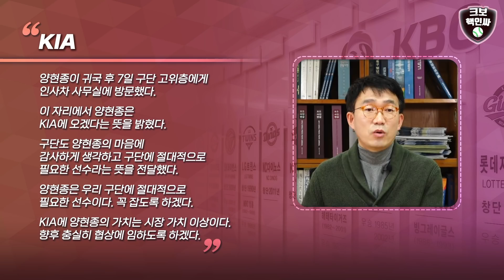빅3 내보낸 KIA 모기업 의중 명확/모기업겸임 CEO 일장일단/양현종 협상로드맵은 상정/드릴 말씀